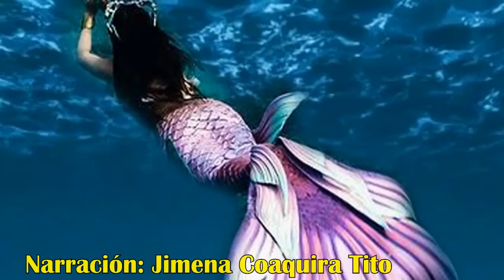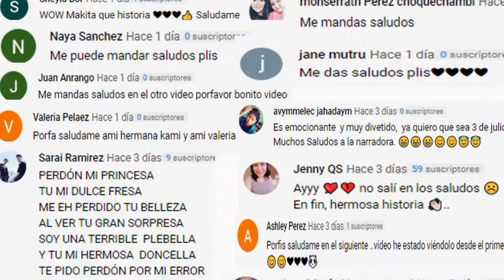LA SIRENA MALVADA 5 - HISTORIA DE SIRENAS Y TRITONES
COMPRA en Amazon AQUI:👉🧜‍♀️
Ésta es la historia de una Sirena, que odiaba a su hermana por causa del amor de un tritón.